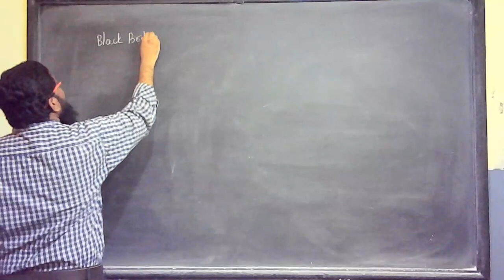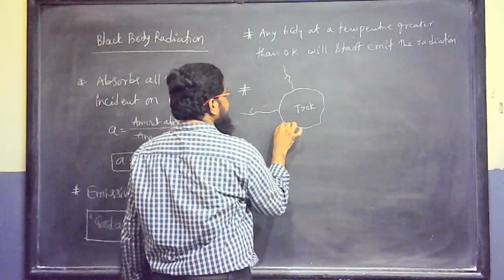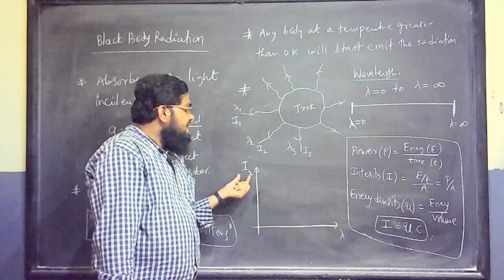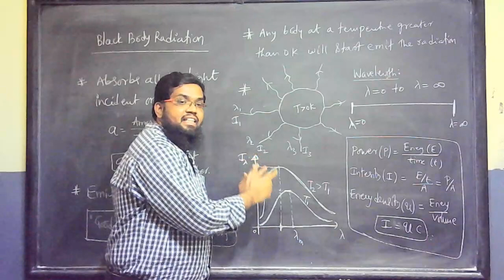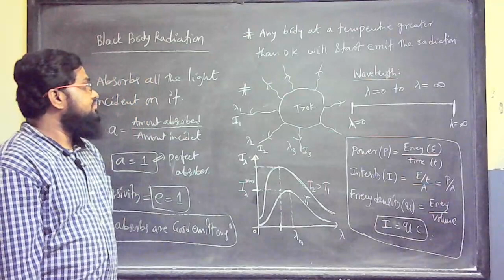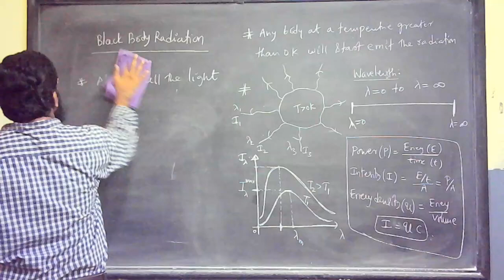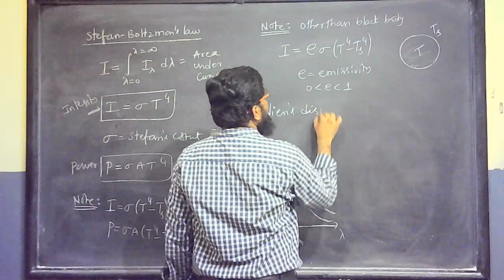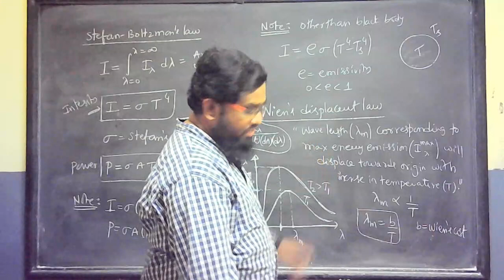Heat and Thermodynamics 32/57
IIT-JEE/NEET
LECTURES BY G AMEER BASHA
EX-RESONANCE FACULTY(KOTA,RAJASTHAN)
EX-SRI CHAITHANYA FACULTY(HYDERABAD,ANDHRA PRADESH)
TOPIC-HEAT AND THERMODYNAMICS
LECTURE- 32/57